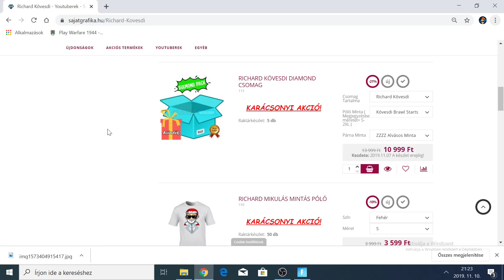LEGA 20 LÁDÁBÓL CHALLENGE?! LEHETETLEN?!/Brawl Stars Hun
➡️Sziasztok⬅️
•Köszönöm hogy itt vagytok💖
Nyisd le⬇️

🔥Legfőbb céljaim
●A ti szórakoztatásotok
●Egy jó közösség létrehozása
●50000 Feliratkozó

☢Support-a-creator:ALLES-RICHARD

👱‍♂️Rólam
♤15 éves vagyok
♤Dunaföldváron élek
♤Focizom

🎦A videózást 2016 április 19-én kezdtem !
Ám sajnos 2017 május 13-án az én jóhiszeműségemnek köszönhetően ellopták🙁 2124-en voltunk ott!
De túlléptem rajta és 2017. május 15-én volt az új csatornán az első LIVESTREAM 🎦

💻GÉPEM:Proci:  l(R) Core(TM) i5-4590 CPU @ 3.30GHz
Videó kártya : ASUS 1060 6GB

❌Jó szórakozást a csatornán !❌